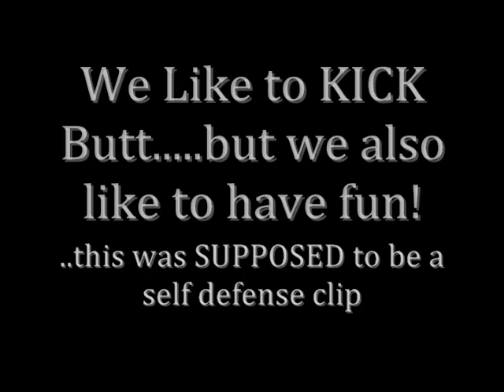KICKPICS LLC - Professional Martial Arts Photography......Our Short Video Clip Collection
2/26/2009 - KICKPICS.net has been updated! Check out our Feb2009 Gallery AND our photo shoot with UFC 97's Thales Leites!

I just thought I'd share a few video clips that I have taken over the years. I TOTALLY know that video clips aren't my thing so what you're going to see aren't the best quality. but they were fun taking. And no. nobody got hurt in the videos!

As I was making this, I specifically remember working with my martial arts budz and the fun we had creating them. So I think I may just start making more in 2009! Don't worry. I'll never give up my photos! :)

keep kickin'
stace